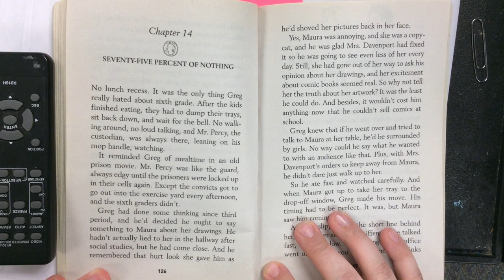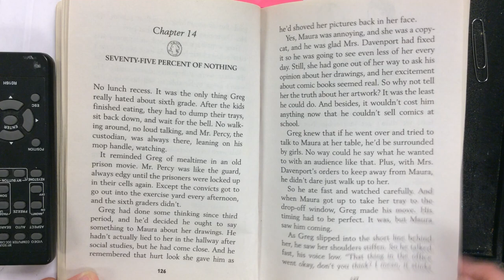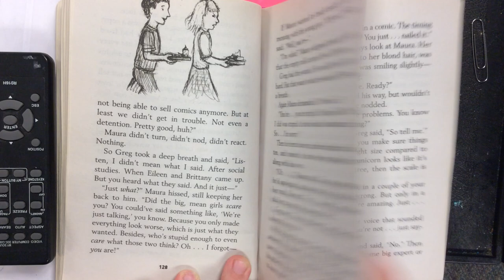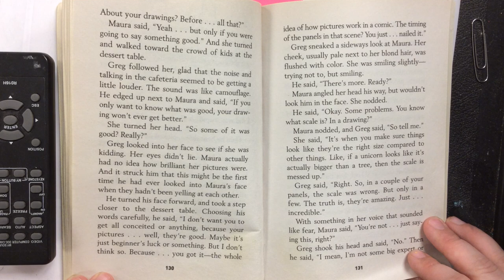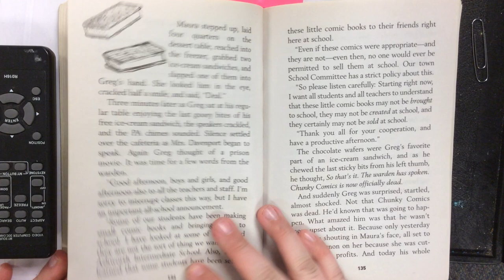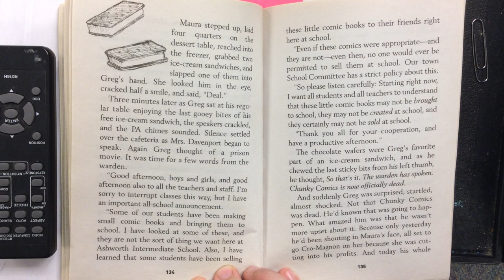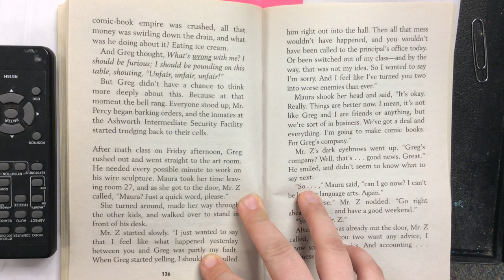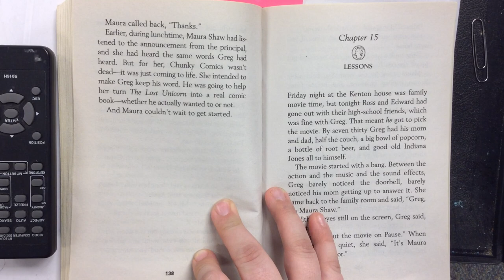Lunch Money Chapter 14